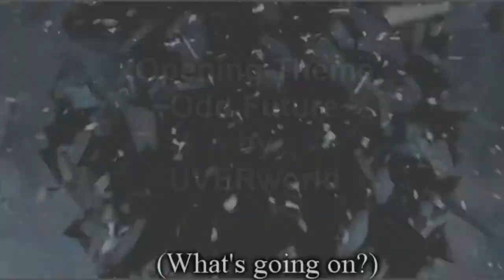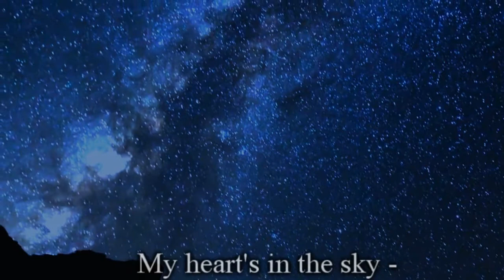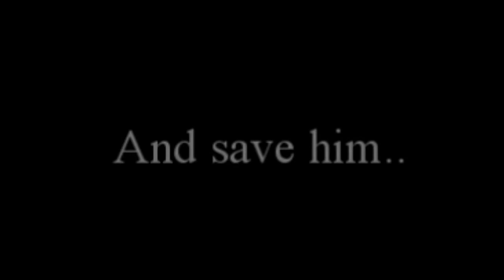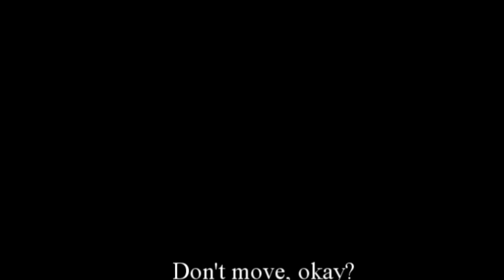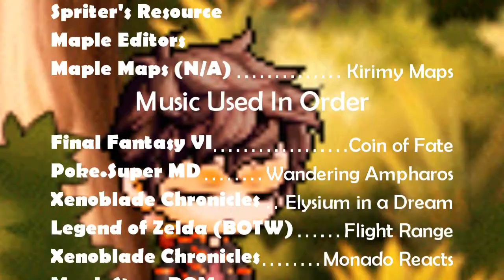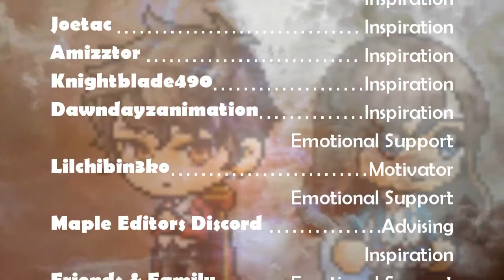[Maple Series] Rayzodian Chronicles Episode 3 [DISCONTINUED]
Rayzodian Chronicles Episode 3; "Adjusting"
- A month has passed since Howee's enrollment. Despite being acquainted with new friends; there were... complications that lead to Howee's unease. And while "confronting" these feelings, Howee's greeted by Student Council President, Andrew Zephyr.
Intro and Ending Themes (OST will be posted via Credits from this point on).
- Opening 1 Theme: "Odd Future," by UVERworld
Sung by Jonathan Young.

- Ending 1 Theme: "Drifting Soul," by ACE & Jen Bird
What is Rayzodian Chronicles about? (Update 03/29/2019)
- The story takes place in the year 2023, 10 years after the last conflict before the starting the Era of Peace. All seems well in this new MapleStory age with the exception of problems such as poverty, world hunger, and a handful of mobs to be dealt with. One couldn't imagine that there is more to this Era of Peace. And it starts here, with a naive 16 year old venturing into a whole new MapleStory world.

I DO NOT OWN EVERYTHING, any contents that were not created by me belongs to their respectful owners.
NEWS
1. In the comments, there will be my thought process & how I felt about the entirety of Episode 3, "Adjusting."

2. From here on, with each future episode, The Landlord will be secretly hiding in the background. See if you can find him!
Respond in the comments his specific location. Try not to look off of other people's answers (Honor System).
*Interesting Info about the series!*
1. Edelstein Airlines can now accept larger ships/ferries to transport more passengers to/from Edelstein.

2. Check out the Modern/Custom Class system, if you haven't already! As the series continues; these pages will be updated, so keep an eye out for them! They'll be at their most recent update as episodes get released. (Update Dec 15th, 2018)

3. Zephyr means "Gentle Breeze." This last name was chosen by Andrew; Dawndayzanimation. Although, for a gentle breeze, he packs quite a punch.

4. "Freelancer" is The Beginner Occupation of The Custom Class (specifics will be included via Custom Class Document).
Word(s) from HoweeRaiku:
I hope you all continue to support and watch this series, despite it's slow uploads or pacing.